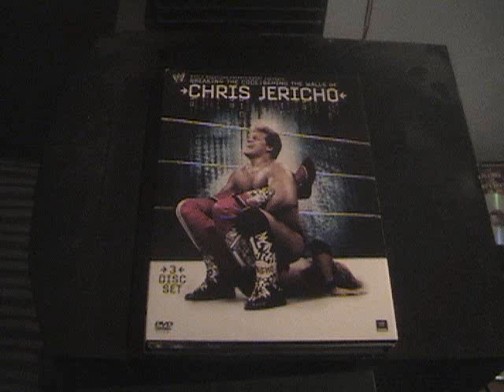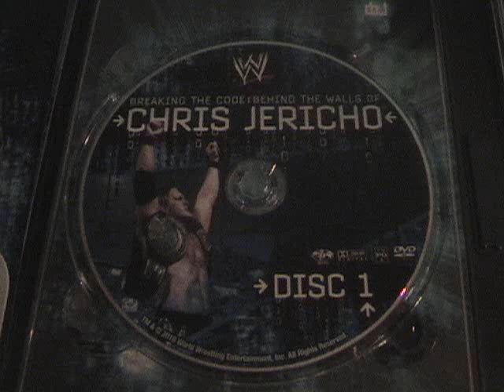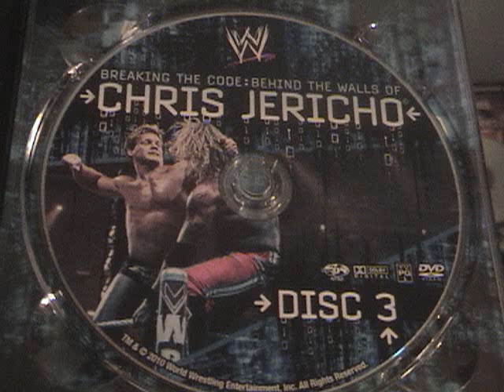Chris Jericho Breaking The Code: Behind The Walls of Jericho DVD Matches Review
Cowboy" Chris Jericho vs. Lance T. Storm - N/A
Calgary, Alberta October 2, 1990
Alternate Commentary By: Chris Jericho & Matt Striker

The Thrill Seekers vs. The Infernos
Smoky Mountain Wrestling March 12, 1994 - N/A

International Junior Heavyweight Championship Match
Chris Jericho vs. Ultimo Dragon
Japan July 7, 1995

Chris Jericho vs. Cactus Jack ***1/2
Hardcore TV March 12, 1996

WCW Cruiserweight Championship Match
Chris Jericho vs. Eddie Guerrero ***1/2
Fall Brawl September 14, 1997

Mask vs. WCW Cruiserweight Championship Match
Chris Jericho vs. Juventud Guerrera ***1/4
SuperBrawl VIII February 22, 1998

Chris Jericho vs. Dean Malenko ***
Nitro July 27, 1998

The Millennium Countdown Clock Expires
RAW August 9, 1999

Chris Jericho vs. Kurt Angle ***
No Way Out February 27, 2000

Chris Jericho vs. Triple H ***3/4
RAW April 17, 2000

WCW World Heavyweight Championship Match
Chris Jericho vs. The Rock 3/4
No Mercy October 21, 2001

Undisputed Championship Match
Chris Jericho vs. Stone Cold Steve Austin ***1/2
Vengeance December 9, 2001

Disc 3:
No Disqualification Match for the WWE Undisputed Championship
Chris Jericho vs. Hulk Hogan **3/4
SmackDown May 2, 2002

Chris Jericho vs. Shawn Michaels
WrestleMania XIX March 30, 2003

WWE Championship You're Fired Match
Chris Jericho vs. John Cena ***1/4
RAW August 22, 2005

Save_US.Y2J
RAW November 19, 2007

Chris Jericho vs. Jeff Hardy ***1/2
RAW March 10, 2008

Ladder Match for the World Heavyweight Championship
Chris Jericho vs. Shawn Michaels 1/2
No Mercy October 5, 2008

No Holds Barred Match for the Intercontinental Championship
Chris Jericho vs. Rey Mysterio
Extreme Rules June 7, 2009

Non-Title Match
Chris Jericho vs. Undertaker ***
SmackDown! November 13, 2009

Chris Jericho vs. Edge ***3/4
WrestleMania XXVI March 28, 2010